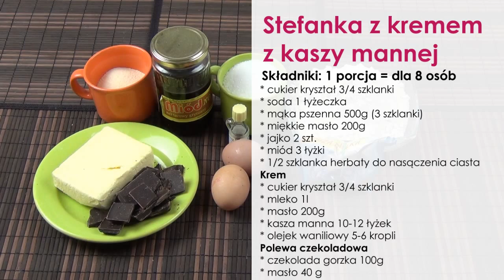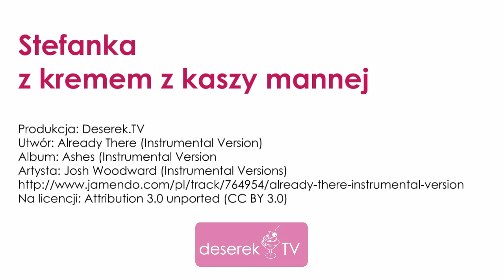Ciasto Stefanka - Jak zrobić? Przepis od Deserek.TV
Dziś ciasto Stefanka. Zobacz także przepisy na inne szybkie ciasto  bez pieczenia
W naszym serwisie znajdziecie mnóstwo sprawdzonych przepisów na inne wypieki, ciastka i ciasteczka, a także na wiele innych wspaniałych dań z całego świata, zebranych i wypróbowanych przez miłośników domowego gotowania takich, jak Ty!
Zagłosuj i oddaj swój głos - Kliknij "Kciuk w Górę"
Polub Naszą Stronę na FaceBook, gdzie codziennie prezentujemy ciekawe przepisy i nowe filmy video! Bądź na bieżąco i kliknij Lubię to!

Zagłosuj i oddaj swój głos - Kliknij "Kciuk w Górę" i napisz co Ci się podobało :)